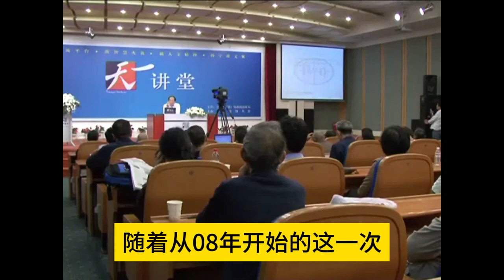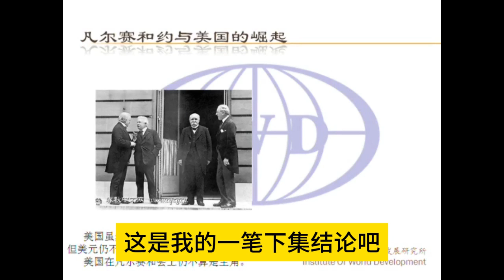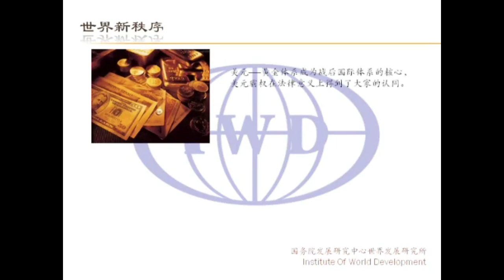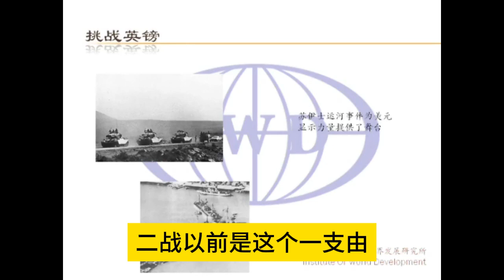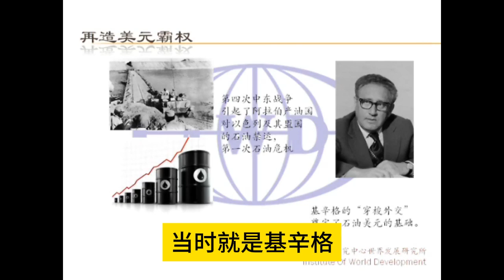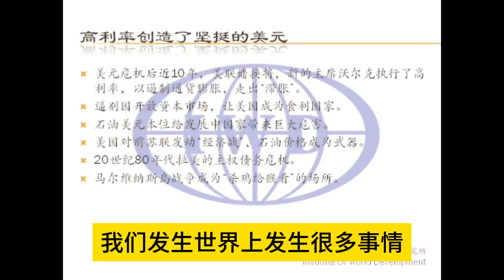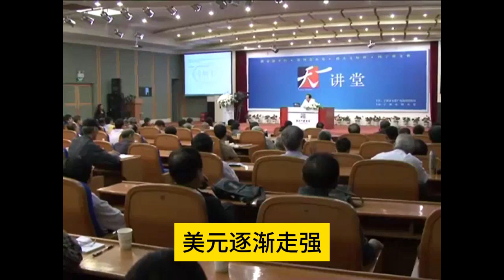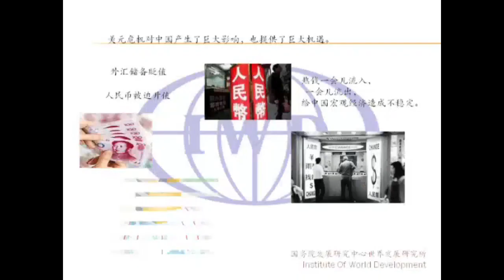丁一凡 美元的兴衰 2012年10月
讨论了美元霸权的兴衰，指出自二战结束后，美元在美国国力支撑下逐渐成为国际主导货币。然而，随着08年金融危机爆发，美元霸权面临转折点。文章分析了美国在危机中的应对措施，以及危机对欧洲和亚洲国家的影响，特别强调了亚洲国家对美元的担忧，以及中国与日本间的一系列合作谈判，可能威胁到美元霸权。